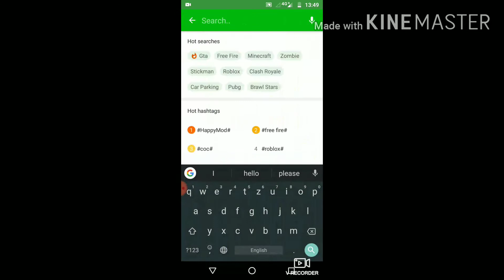All game hack